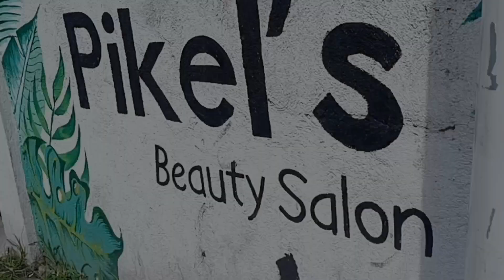minivlog: MAKIPAG DATE MUNA TAYO 🥰💕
(CONGRATULATIONS P200 JIKASSH 🥰🫶❤️)